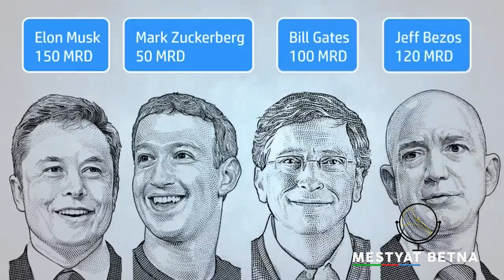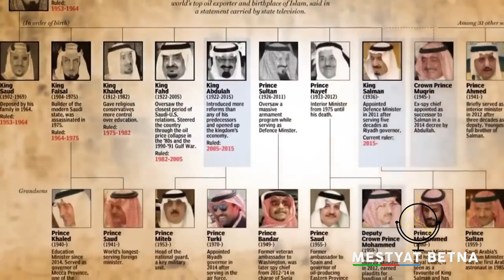Mestyat Betna | ስዑዲ ዓረብን መሓመድ ቢን ሳልማንን + ገንዘብ